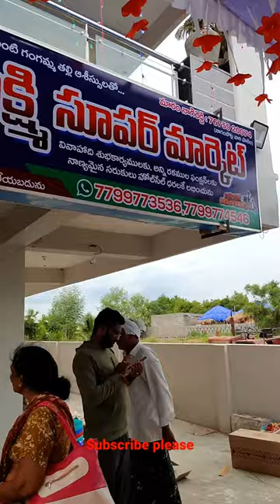Dmart vs super market Eastgangavaram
short#daily#dmart#supermarket#crazygayya